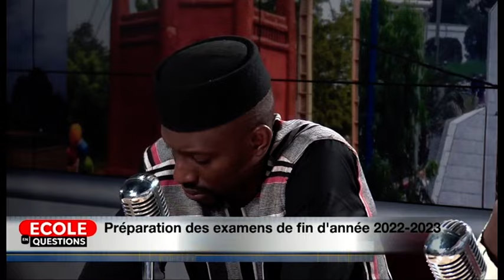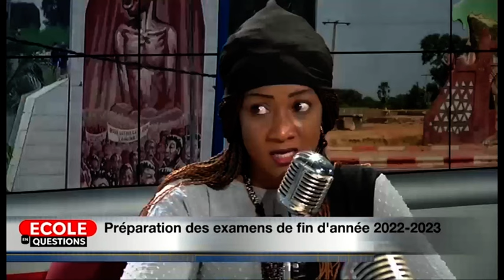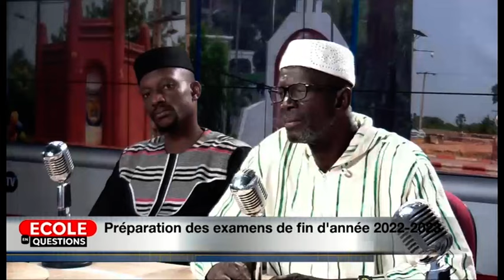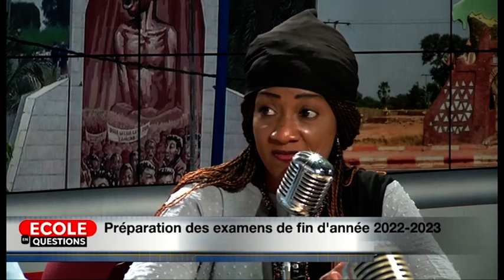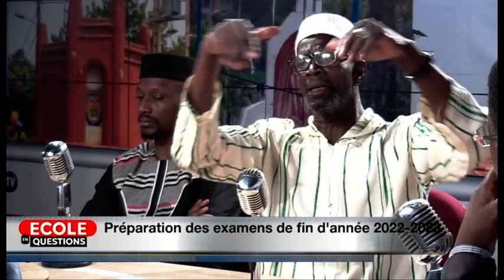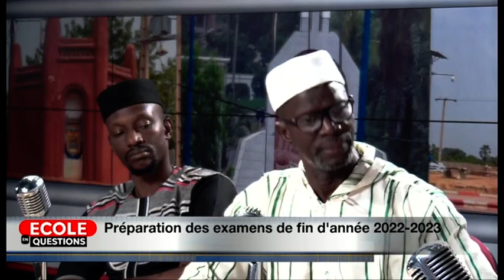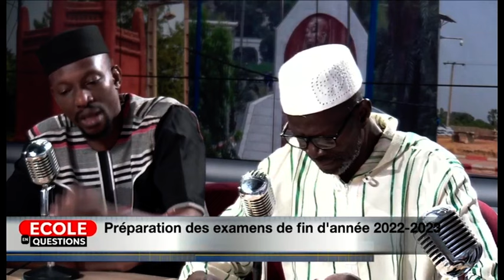ECOLE EN QUESTION | 16AVRIL 2023| Enrôlement des élèves : Avantages et inconvénient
Invités :
Ojias Koné, AEPAM
Nahan Magassouba, Enseignante
Ismael Fané, COPCC
Souleymane Traoré, Coordinateur CGS Commune IV